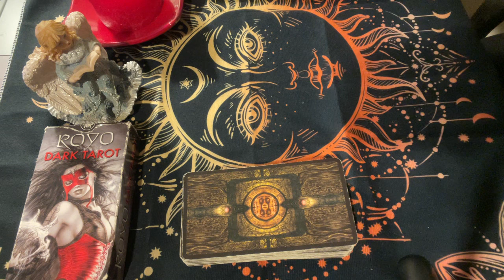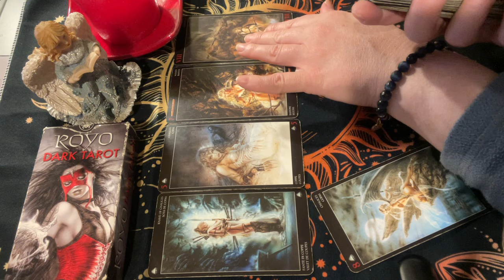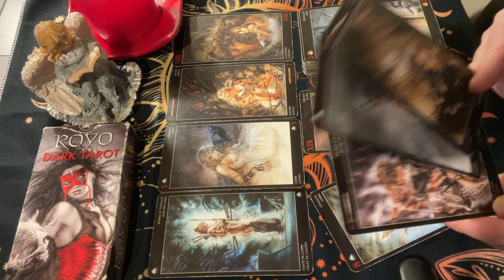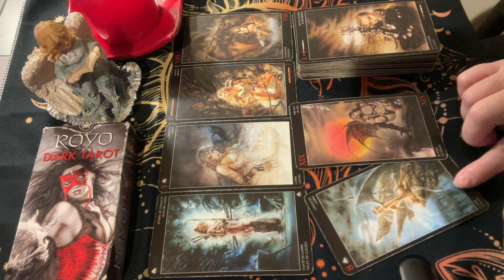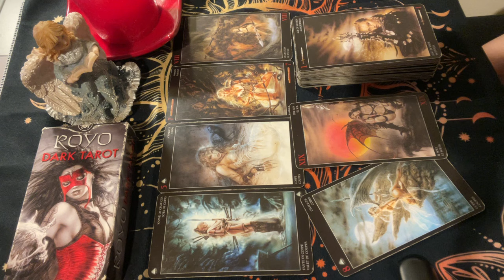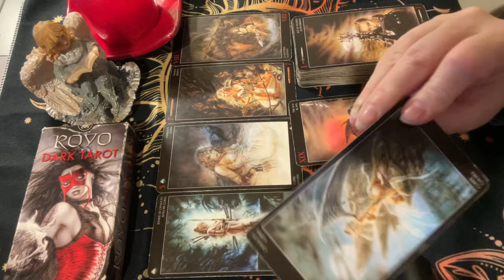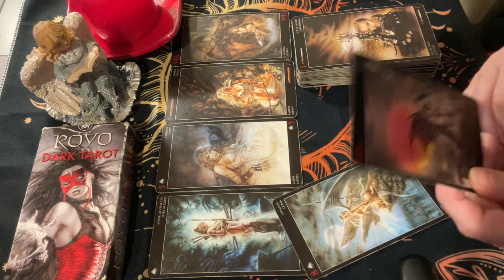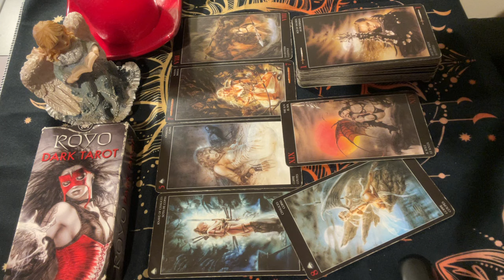Panna ♍︎ Tarot Miłość I Kwartał 2025 Styczeń Luty Marzec 2025 Virgo Horoskop Wróżba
Jeśli podobają Ci się moje filmy ZOSTAW SUBSKRYPCJE i bądź aktywna/y pod filmami 😎 To dużo pomaga w rozwijaniu tego kanału 😎 Dziękuję 🙏🏼😁
❤️Jeśli chcesz wspierać mój kanał masz kilka możliwości, Możesz:
Zapraszam Was do zakładek "Playlisty, Video, Społeczność" na moim kanale.

Talie użyte w czytaniu:
❤️ Karty Mądrości Wyroczni
❤️ Karty Opiekuńcze